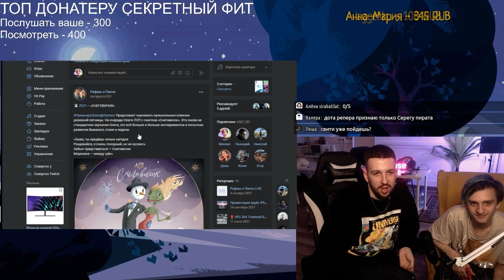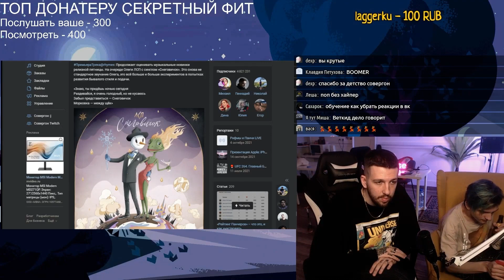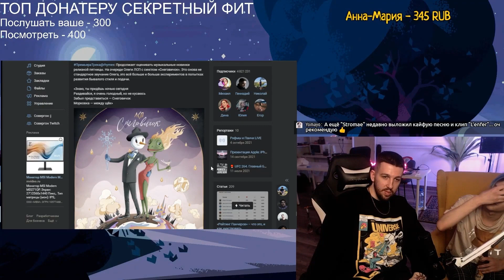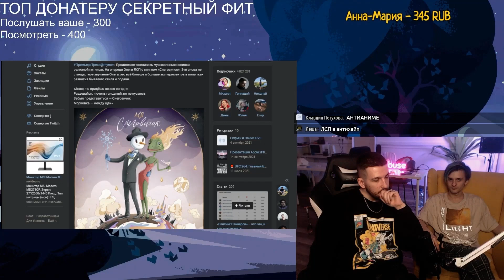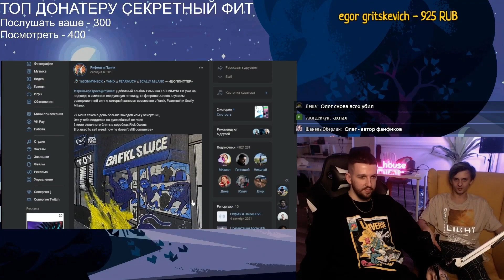РЕАКЦИЯ БУКЕРА И СОВЕРГОНА НА ЛСП - СНЕГОВИЧОК